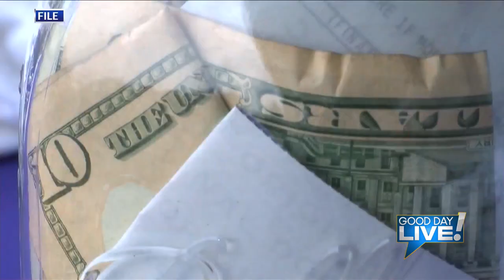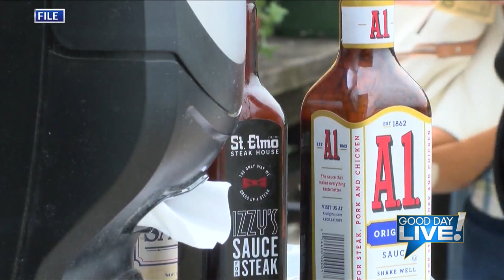Terre Haute Women's Club to host a ribeye cookout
Julie was joined by our friend Heather Wolf to chat about the upcoming Ribeye Cookout being hosted by the Terre Haute Women's Club to benefit their Shoe Bus project.

The cookout will be held at Baesler's of Terre Haute on Friday, April 5th from 11:00 to 1:00. The cost is just $10 for lunch, chips, and a drink.